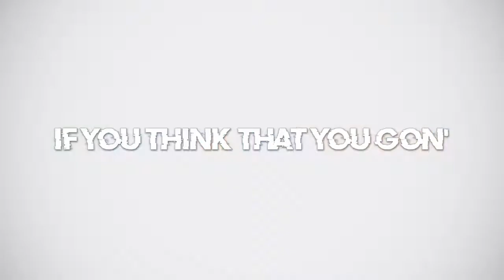Zak Bagans || BBHMM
"don't act like you forgot"

song: bitch better have my money by rihanna (diplo grandtheft remix)
tv show: ghost adventures

Well, I got some new fonts and I'm trying them out in this video *wails* why is Zak is much fun to edit?! *heart eyes* Enjoy!